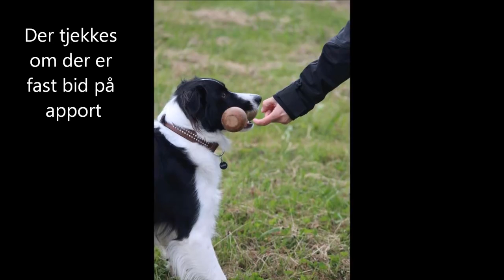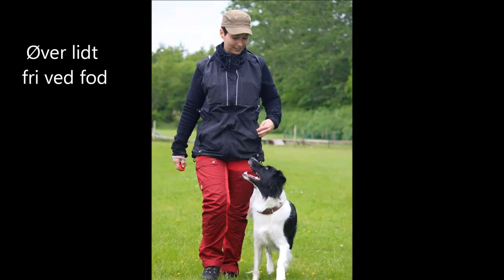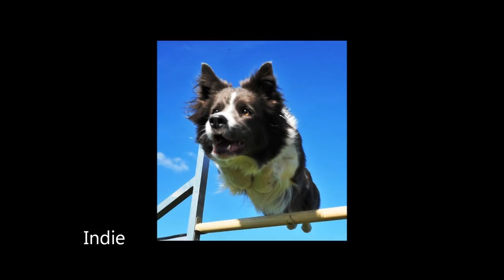border collie, collie (part 2)